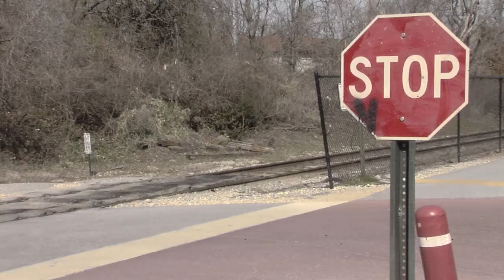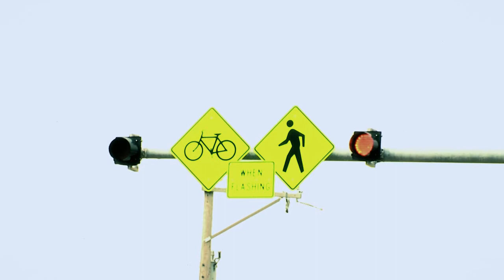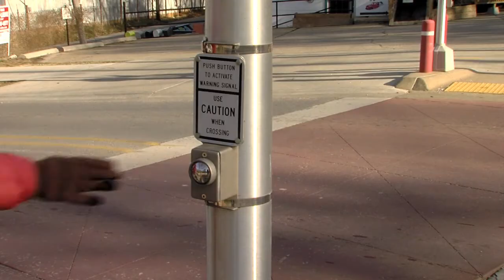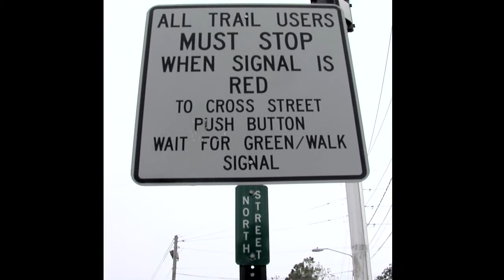Trail-Street Crossing Safety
The recommended rules and best practices, as well as legal rules, for those instances where a City of Fayetteville trail intersects with a public street.